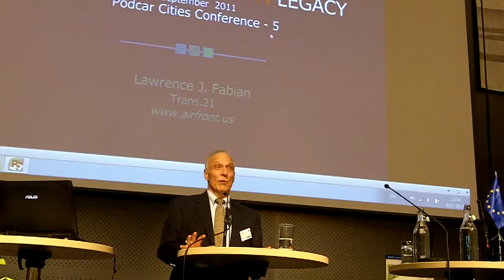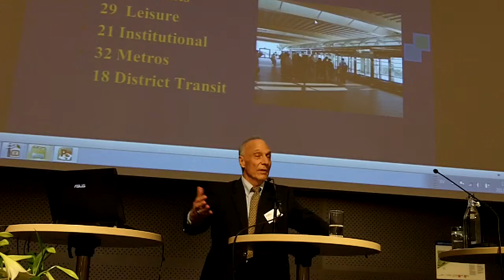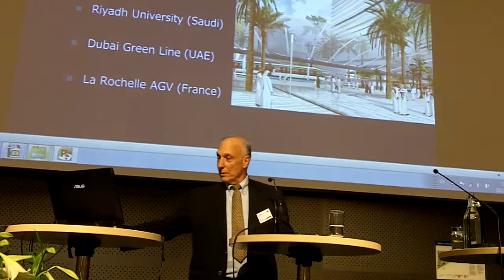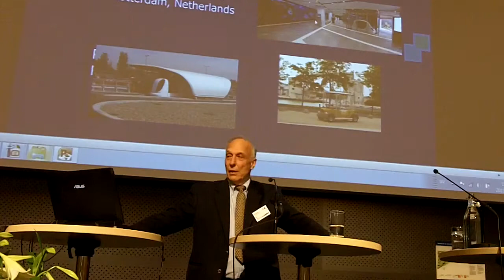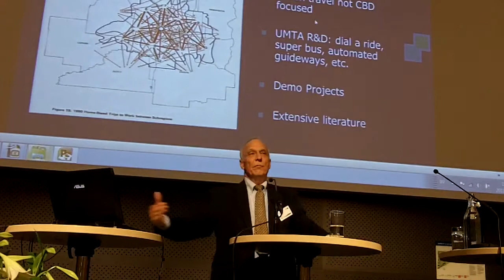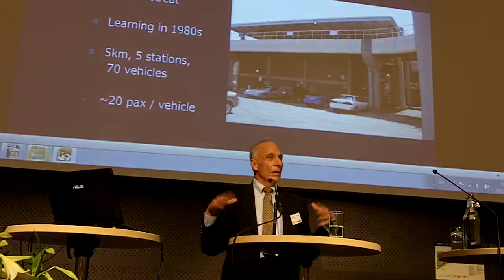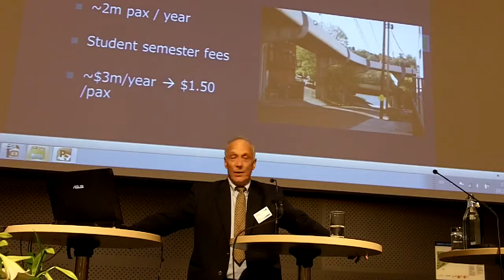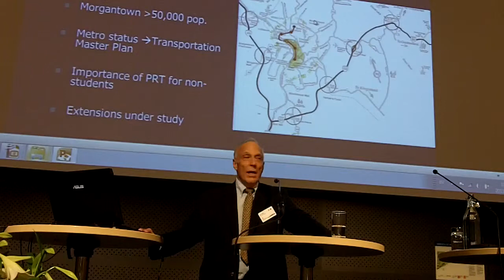A2 Podcars in Cities and Districts around the World 1 Larry Fabian